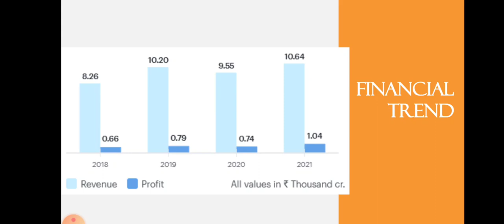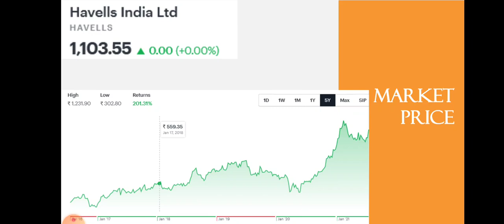Havells India Quarter 1 Results • Havells India Breaking News • Dailystock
Source: Tickertape.com
Moneycontrol.com